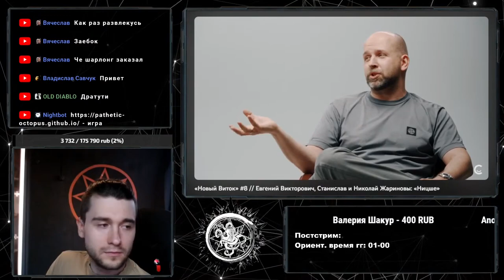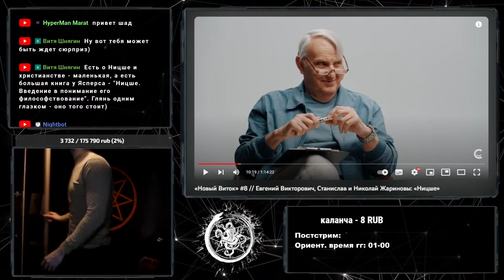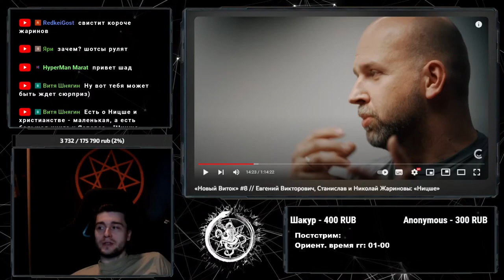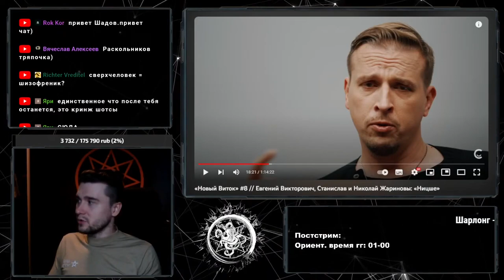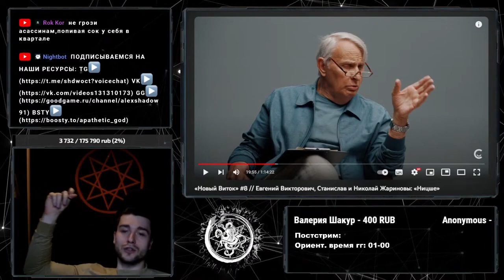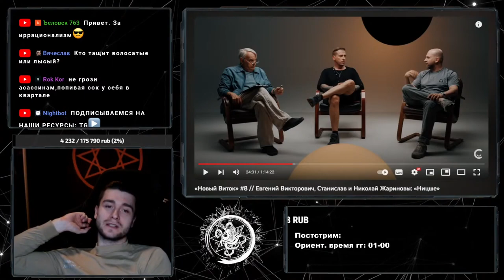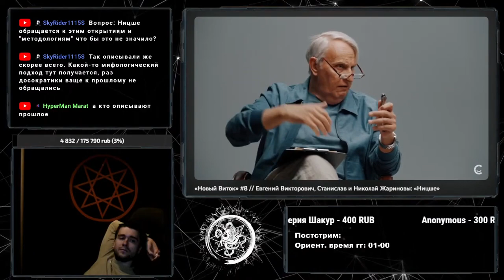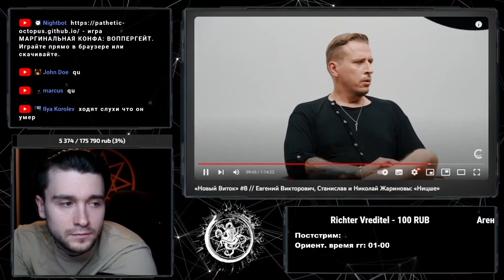Жаринов и сыновья: Ницше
00:00 Отношение к Ницше
•   Видео обсуждает отношение к философу Фридриху Ницше, который считается одним из самых влиятельных мыслителей своего времени.
•   Многие считают его сумасшедшим, но автор видео утверждает, что Ницше был болен, а не сумасшедшим.
03:28 Влияние Ницше на философию
•   Ницше повлиял на постмодернистскую философию, но его идеи не были достаточно хорошо аргументированы.
•   Автор видео считает, что Ницше мог бы потратить больше времени на изучение Платона и Канта, и критикует его исторические представления о Древней Греции.
11:34 Влияние Ницше на культуру
•   Аналитическая философия оказывает минимальное влияние на культуру, в то время как континентальная философия, включая Ницше, Маркса и постмодернизм, пронизывает культуру и литературу.
•   Автор считает, что философы отказываются от Ницше из-за его популярности среди обывателей, хотя он мог бы быть полезным для академического образования.
13:37 Ницше и его идеи
•   Ницше противопоставляет себя рационализму Аполлона и погружается в образ Диониса.
•   Его философия - реализация дионисизма, и его метания связаны с формированием этого начала.
16:32 Влияние Ницше на общество
•   Ницше вызывает колоссальный резонанс в обществе, особенно в двадцатом веке.
•   Его идеи не всегда совпадают с нацистскими, хотя некоторые люди могут ошибочно считать его антисемитом.
20:18 Достоевский и его влияние на Ницше
•   Достоевский и Ницше имеют мало общего, и их влияние друг на друга маловероятно.
•   Раскольников не является сверхчеловеком, и его образ не имеет много общего с Ницше.
23:05 Образ сверхчеловека в литературе
•   Образ сверхчеловека формируется из античных философов, героев и романтиков.
•   Достоевский и его произведения не всегда соответствуют идеям Ницше, и Ницше уважал Достоевского как психолога, но не как философа.
27:50 Введение
•   Видео начинается с обсуждения работ Ницше, в которых присутствуют дионисийское начало и свободный ум.
•   Ницше создает философию художника, разрушая классические философские традиции и создавая новые концепции.
30:40 Творчество концептов
•   Философия для Ницше - это творчество концептов, создание новых идей и разрушение старых.
•   Он считает, что большинство философов не вышли за пределы рационального дискурса, и предлагает выйти за его пределы и обратиться к продуктивному мышлению.
34:27 Генеалогия философии
•   Ницше предлагает генеалогию философии, начиная с эпохи после Нового времени и заканчивая постмодернизмом.
•   Он отмечает, что философия - это продуктивное мышление, которое присутствует у каждого человека.
39:03 Влияние Ницше на философию XX века
•   Ницше определил основные философские течения XX века, включая аналитическую философию, марксизм, кантианство и экзистенциализм.
•   Он не предопределил все направления философии, но его идеи оказали значительное влияние на многие из них.
40:54 Романтизм и его влияние на философию
42:49 Ницше и его связь с романтизмом
50:20 Влияние философии Владимира Соловьева на Ницше
52:26 Влияние постмодернизма на философию